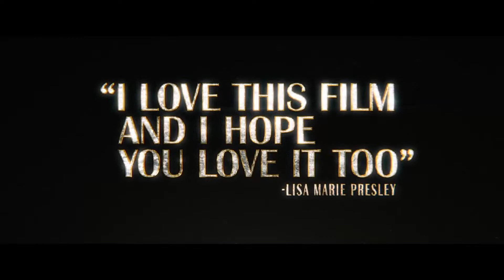ELVIS | TheWrap Screening Series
Welcome to TheWrap Screening Series Q&A for ELVIS.

Join us for a conversation with Producer/Production Designer and Costume Designer Catherine Martin, Director of Photography Mandy Walker, and Producer Gail Berman. Moderated by TheWrap's Awards Reporter Joe McGovern.